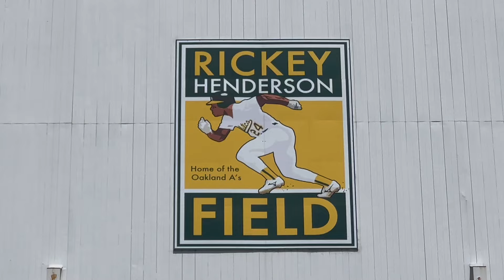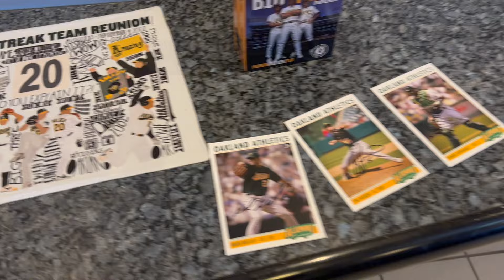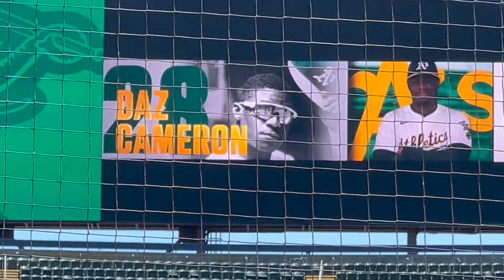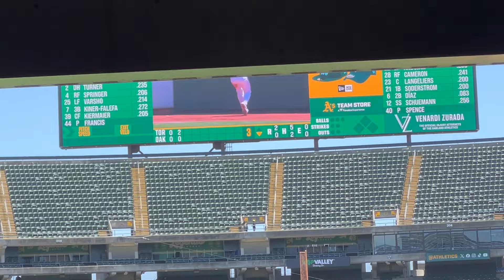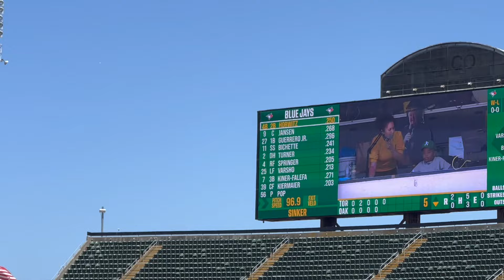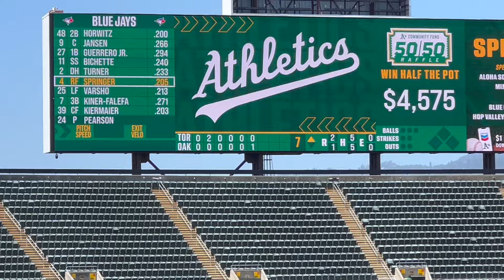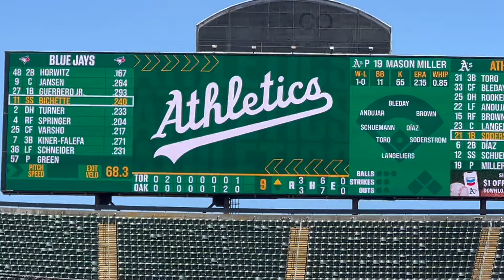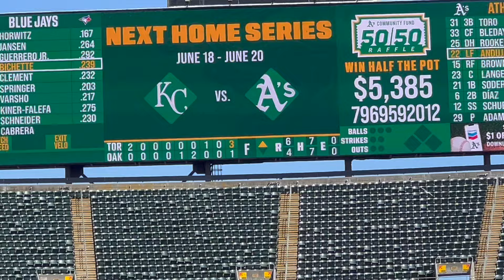Oakland A's Game Vlog vs Toronto Blue Jays 2024 MLB Season Tim Hudson and Mark Mulder Autographs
Check our Oakland A's Game Vlog at the Oakland Coliseum vs Toronto Blue Jays 2024 MLB Season Game 3 of the series. Alumni Sundays at the Ballpark with A's Legends signing every Sunday for 2024 season for the last year in Oakland. We got Tim Hudson, Mark Mulder, and Ramon Hernandez. Enjoy the video we got great footage for this one!

Intro-0:00
Intro to video/
Alumni Sunday Tim Hudson, Mark Mulder, Ramon Hernandez Autograph Signing- 3:40
Coliseum Vibes/Pregame warm ups- 6:37
Game Highlights- 12:30